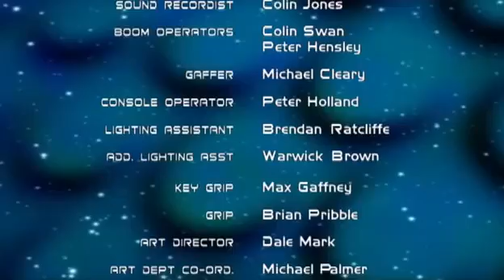Silversun - Spare Parts - Series 2 Episode 21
Silversun - Episode #21 - Spare Parts - As Degenhardt and Mara battle to solve a riddle that could mean Cyriax won't be sent back to Earth, Leonella campaigns to replace Mara on the voyage and Zandie is asked to help choose which of the settlers to reanimate to help crew the ship.